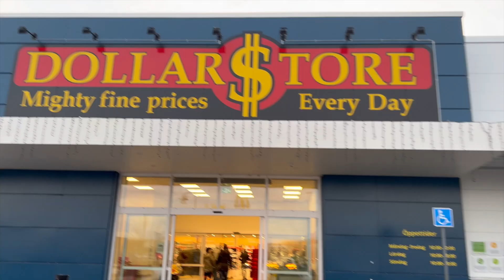Vloggvecka dag 1: MÖBLERAR OM SOVRUMMET & FIXAR HEMMA